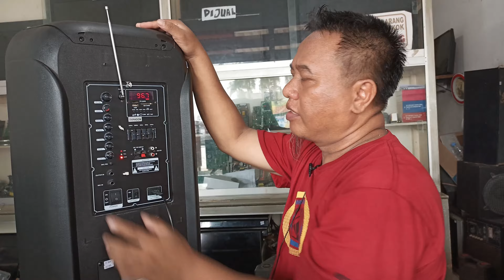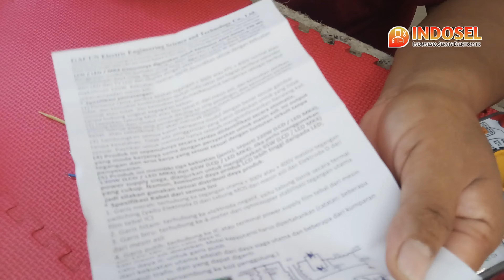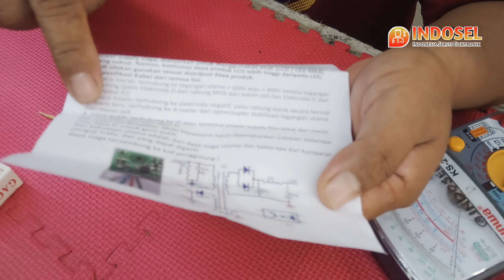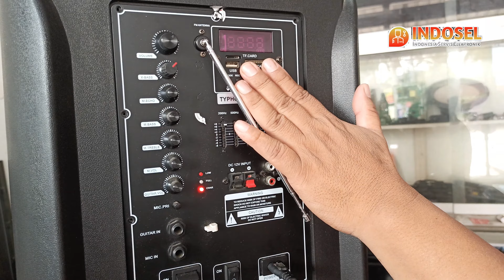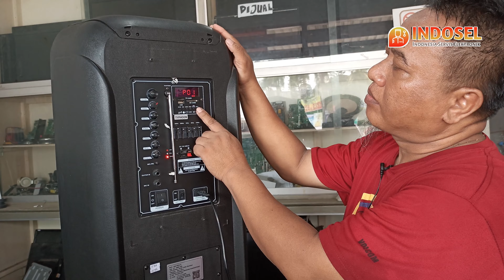Speker Aktif Asatron Mati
Silahkan Teman-teman menonton video tutorial indosel untuk mendapatkan pengalaman dan sensasi yang luar biasa dalam service elektronik

Dan agar tidak ketinggalan video-video terbaru dari indosel silahkan teman-teman bisa Suscribe, Like, komen dan Share sebanyak-banyaknya agar kami bisa terus membuat video-video tutorial baru untuk solusi service elektronik, terima kasih.